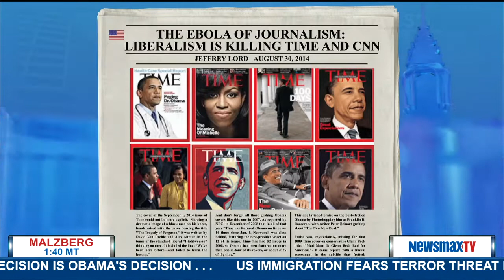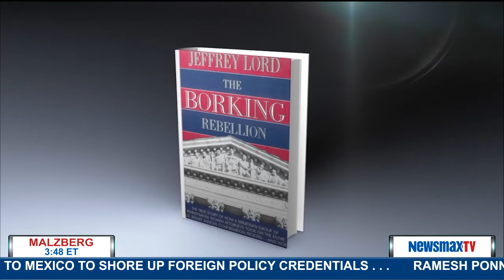Malzberg | Jeffrey Lord, contributing editor at The American Spectator to discuss his latest column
contributing editor at The American Spectator and former aide to President Ronald Reagan joins Steve to discuss his latest column, "The Ebola of Journalism: Liberalism is Killing Time and CNN"